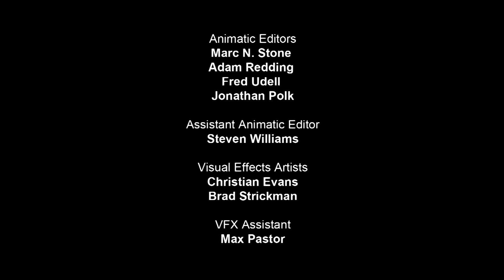Ep. 14: Bands & Blitz Botz (2012 - Full Show) | NFL Rush Zone: Season of the Guardians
Marty and his big brother Harper have some sibling issues to work out as they head to Cincinnati to see Marty's favorite group, The Awesome Band (TAB) in concert. But there's more than one bump in the road when Drop Kick and his Shrieking Blitz Bot attempt to steal the Bengals' Megacore. Bengals QB Andy Dalton and TE, Jermaine Gersham, jump in to help the Guardians.